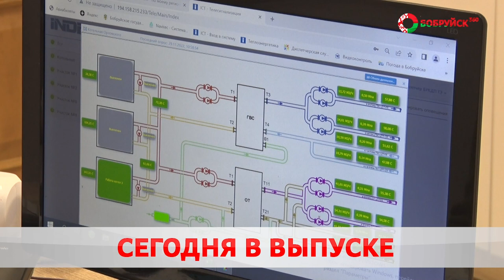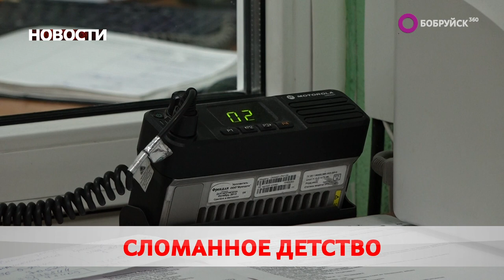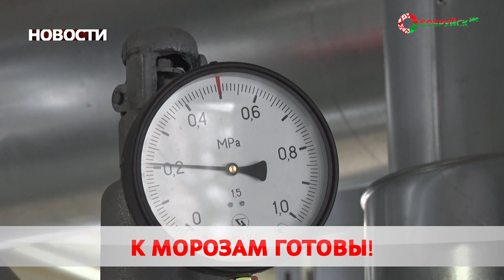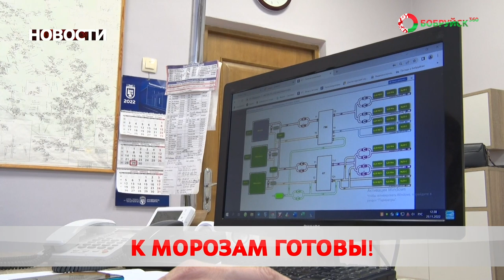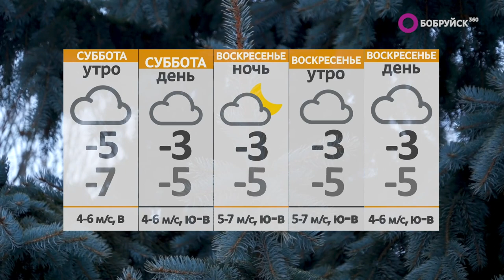Новости 02 12 22